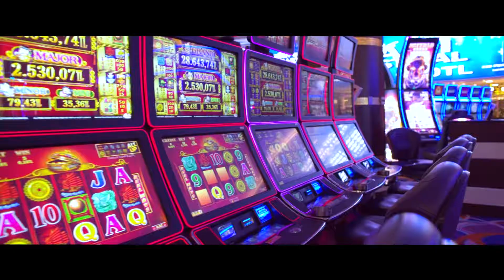Merit International Hotel & Casinos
Merit International constantly strives to stand out and provide the utmost level of privilege. Merit International aims to please and welcome its guests time and again by giving them quality, elegant memories they will always remember.